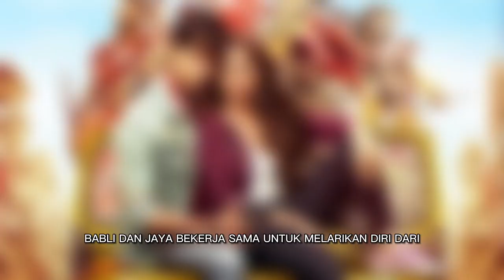5 Komedi Romantis Film India Terbaru yang Wajib Ditonton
Apakah Anda penggemar film komedi romantis? Jika ya, maka Anda harus menonton 5 film India terbaru ini. Film-film ini dijamin akan membuat Anda tertawa dan terbawa oleh kisah cintanya.